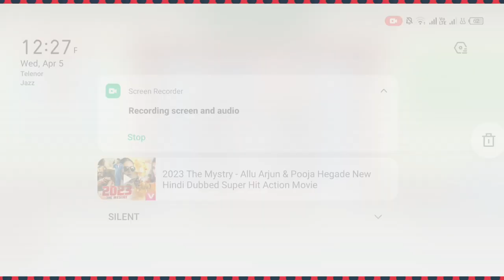Little Panda School Bus | Go Shopping | Panda Clinic | Kids Cartoon | Kids Videos | Baby Bus Game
kids cartoons ch ugs nursery zonesteps dr panda gokids agro big little farm gokids! pop it game

"Kids Cartoon and Game Show" is a fun-filled YouTube channel that caters to the interests of children. The channel features a wide range of colorful and engaging cartoon content that is both entertaining and educational. The channel includes a variety of popular cartoon characters that children love, such as Mickey Mouse, Dora the Explorer, Peppa Pig, and more.

In addition to cartoons, "Kids Cartoon and Game Show" also features a range of exciting game shows that challenge children's minds and keep them entertained. These game shows are designed to promote cognitive development and encourage kids to think creatively, problem-solve, and improve their decision-making skills.

The channel also provides an interactive platform for children, where they can share their thoughts and opinions about the content through comments and engagement. The videos are kid-friendly, and parents can rest assured that their children are watching safe and age-appropriate content.

Overall, "Kids Cartoon and Game Show" is a must-visit channel for parents who are looking for engaging and educational content for their children. With a wide range of cartoon characters, fun games, and educational content, this channel is sure to keep children entertained and engaged for hours on end.